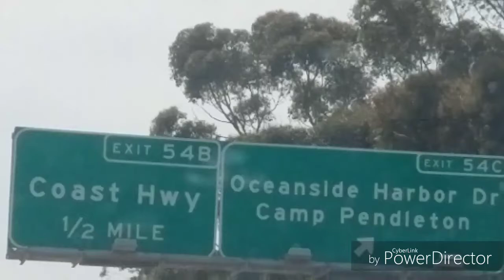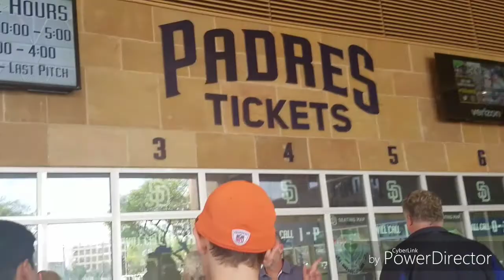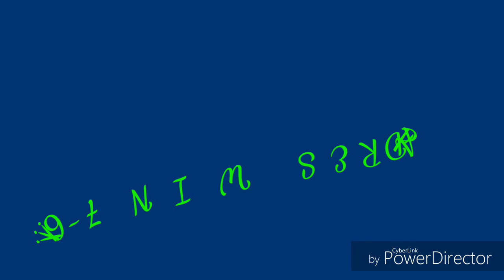San Diego/Petco Park Adventure